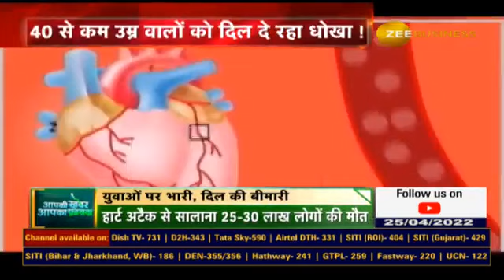Heart attack accounts for 25% of the country's total deaths . Watch this video for details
देश की कुल मौत में 25% हार्ट अटैक से

25% मामले 40 से कम उम्र के लोगों में
50% मामले 50 से कम उम्र के लोगों में

देखिए AapkiKhabarAapkaFayda की ये खास रिपोर्ट